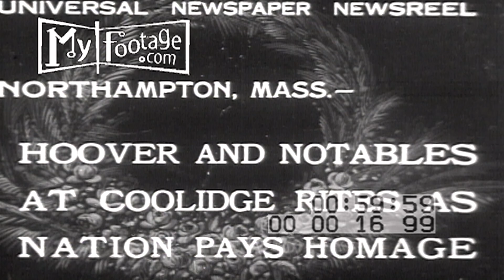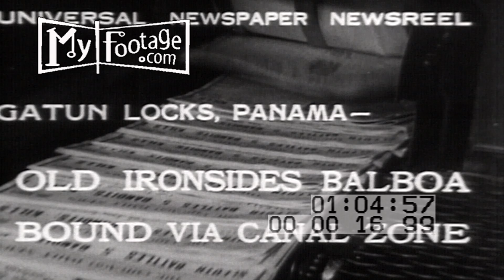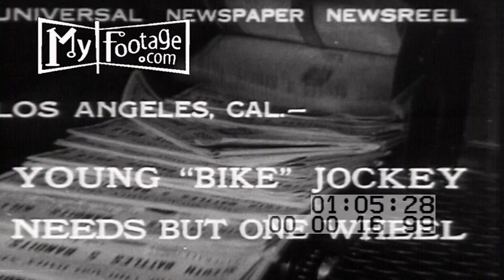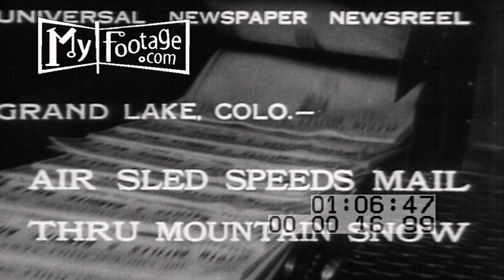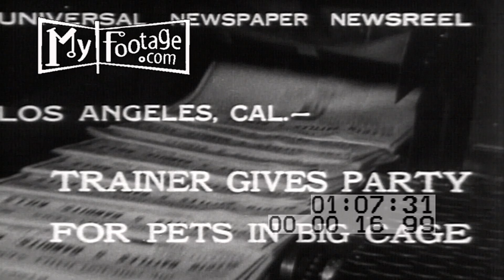1699 NEWSREELS PART 1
00:00 credits: 'Hoover and Notables at Coolidge Rites as Nation pays Homage'
00:07 Herbert Hoover and wife Lou
00:14 police and crowd control
00:16 a huge crowd with several cars
00:22 people pour into the church
00:27 the Coolidge's coffin and guards
00:34 it's moved outside into a crush of people
00:42 the Hoovers leave; driving through the mob

01:06 title card: '4 killed as new war brings troops to end mine labor troubles
01:13 soldiers marching
01:24 a collapsed building with people going through the rubble; a mound of belongings in the yard; civilians and soldiers; sentries

02:04 title card: "Miami, Flyers risky feats thrill thousands at all american races"
02:11 parked airplanes with one flying past; several aircraft in the sky; the fly past; a checkered flag
02:28 paratroopers jumping from a plane and landing
02:44 scores of biplanes; bombs exploding;
03:07 airplanes connected by lines in the air performing a stunt

03:17 title card: "King Watches daring maneuvers of expert 'Tor di Quinto' riders
03:31 King Victor Emmanuel III; VS soldiers on horseback gallop over obstacles
04:03 the horses go down a steep incline

04:10 title: "Babe Didrikson keeps self fit by training"
04:17 Didrikson and a punching bag; she spars with her trainer
04:39 VS she runs on a treadmill

04:57 title: "Old Ironsides Balboa bound via Canal Zone"
05:03 VS the ship in the canal

05:29 title: "Young 'bike' jockey needs but one wheel"
05:36 holding a lunch box and books, a kid rides on a unicycle; other kids run with him; he arrives at school

06:22 "'Crazy' auto scares crowd in safety test
06:37 a car careens on grass and through traffic

06:46 title: "Air sled speeds mail thru mountain snow"
07:04 a unique 'sled' with a propeller; its pilot hands out mail
07:22 the vehicle pulls a person on skis

07:31 title: "Trainer gives party for pets in big cage"
07:37 leopards around a table inside a cage; a female trainer brings food to the cats
08:07 baby leopards with a Pekingese dog